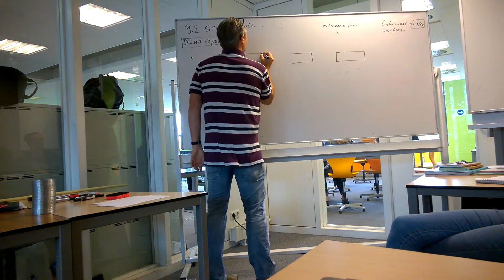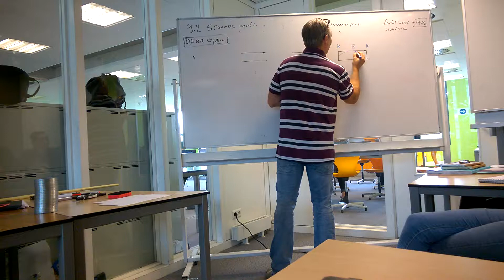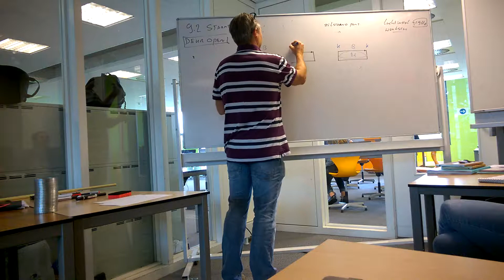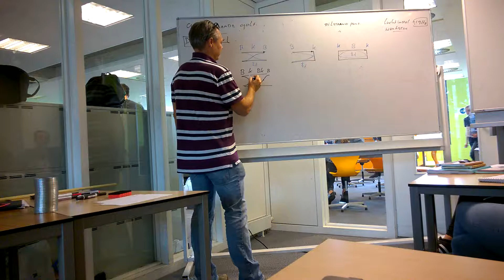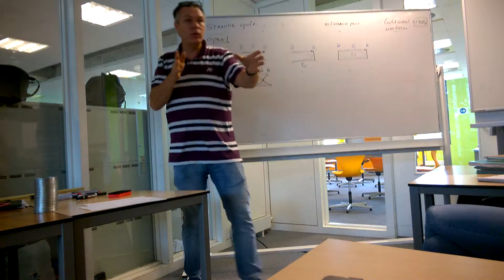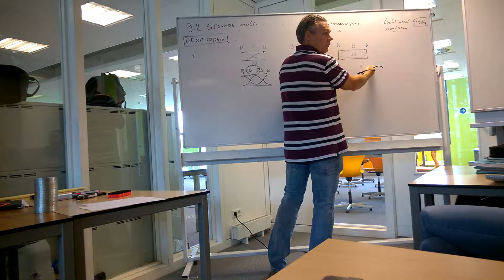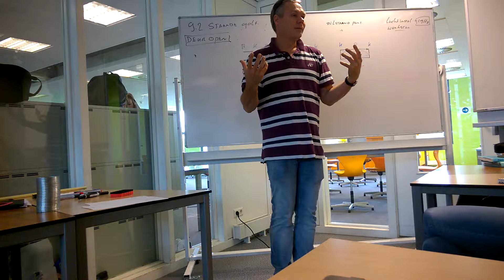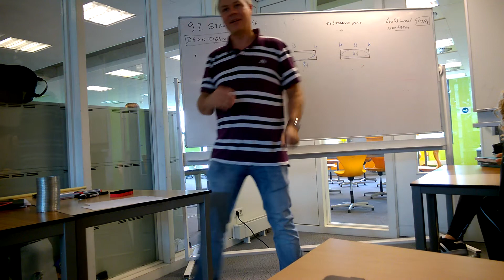v 9.2 staande golf in luchtkolom vervolg Natuurkunde Pulsar vwo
Serie uitlegfilmpjes opgenomen tijdens natuurkundelessen. De methode die gebruikt is heet Pulsar Natuurkunde 3e editie